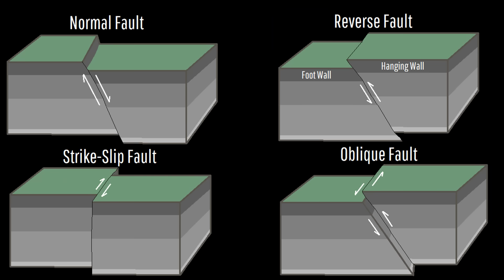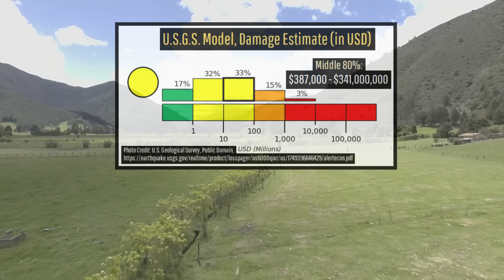Colombia Earthquake Update; M6.3 Earthquake Strikes, Buildings Collapse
A strong earthquake just struck Colombia, causing some buildings to collapse and the ground to move by over a meter. This occurred outside of the subduction zone that defines many of the nation's earthquakes, instead originating at a lesser known other plate boundary. Today's video will discuss the magnitude 6.3 earthquake which struck, its reported damage, and its overall geologic setting through the perspective of a geologist.

Thumbnail Photo Credit: Google Earth, Data SIO NOAA, U.S. Navy, NGA, GEBCO, Image Landsat / Copernicus, Data LDEO-Columbia, NSF, NOAA. This image was overlaid with text and then overlaid with GeologyHub made graphics (the image border & the GeologyHub logo).

0:00 Colombia Earthquakes
1:53 Geologic Setting
3:47 Rock Types
4:25 Aftershocks